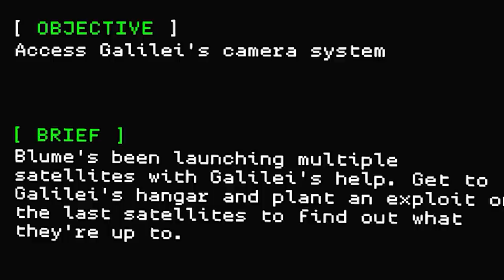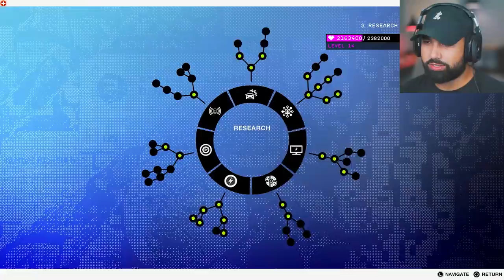Watch Dogs 2 - Part 7 - HIJACKING A ROCKET!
Watch Dogs 2 Gameplay Walkthrough Part 7. Playing Watch Dogs 2, 4 Years later, as the new Watch Dogs 3 (Watch Dogs: Legion) releases. This video will contain Watch Dogs 2 full story walkthrough from beginning to end, Watch dogs 2 first impressions and review.

Watch Dogs 2 is the sequel to its 2014 predecessor, Watch Dogs 2 takes place in San Francisco, California. The player takes control of Marcus Holloway, a hacker and a member of the hacktivist group DedSec who aims to take down CTOS 2.0. It is set to be followed by Watch Dogs: Legion.

EVERYTHING I use to Game:
▶Kontrol Freek:
▶SCUF Gaming:
▶GFUEL:
6800 SW 40th St #282